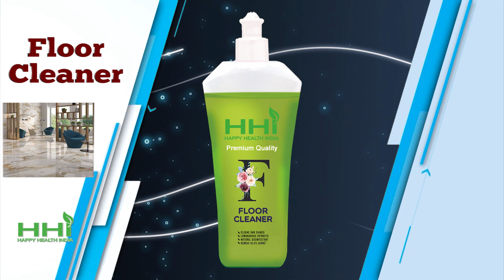Homecare HHI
FILMS # DOCUMENTARY # EVENT # TRAINING PROGRAME # PRODUCT FILMS # WEB SERIES